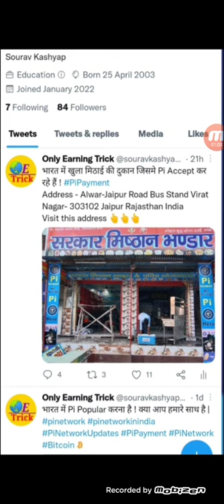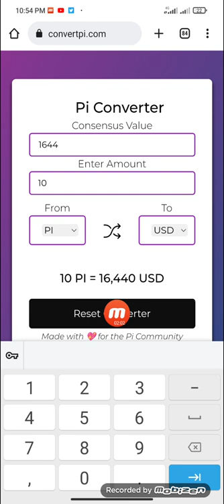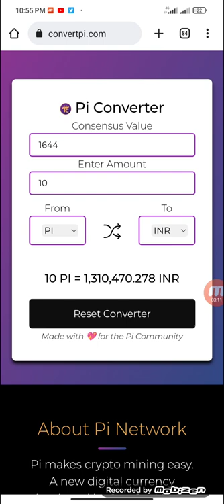pi Network new update India | pi network coin withdrawal | pi converter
pi network New update pi coin withdrawal
pi network New update pi converter